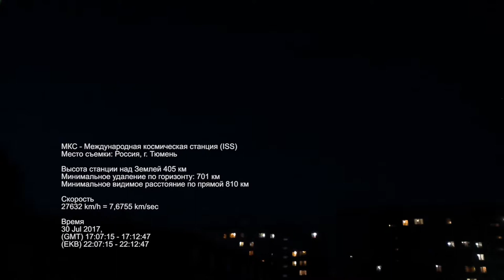МКС - взгляд невооруженным глазом с Земли, вид на Международную Космическую Станцию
МКС можно не только увидеть с Земли, но и услышать прямую трансляцию переговоров экипажа с Центрами Управления Полетами. Этот ролик озвучен реальными диалогами в радио эфире.

Условия наблюдения:
Место съемки: Россия, г. Тюмень,
Высота полета станции над Землей 405 км
Минимальное удаление по горизонту: 701 км
Минимальное видимое расстояние по прямой 810 км
Угол над горизонтом - 30 градусов.

Находясь в зоне видимости около пяти минут, станция успевает пролететь дистанцию более 2000 км.

Скорость
27632 km/h = 7,6755 km/sec

Время
30 Jul 2017,
(GMT) 17:07:15 - 17:12:47
(EKB)   22:07:15 - 22:12:47

На момент съемки - пристыкован аппарат:
"Союз МС-05", на борту которого находится экипаж, в состав которого входят российский космонавт Сергей Рязанский, американский астронавт Рэндольф Брезник и итальянский астронавт Паоло Несполи, произвел стыковку с Международной космической станцией (МКС)
Итальянский астронавт поделился впечатлениями о работе с россиянами на МКС
Космический корабль запустили с космодрома Байконур в Казахстане в 18.41 мск 28 июля.
После выравнивания давления и открытия люков экипаж корабля перейдет на станцию и присоединится к ожидающим на МКС космонавту "Роскосмоса" Федору Юрчихину и астронавтам NASA Пегги Уитсон и Джеку Фишеру. Вновь прибывший экипаж планирует провести на станции 139 суток.